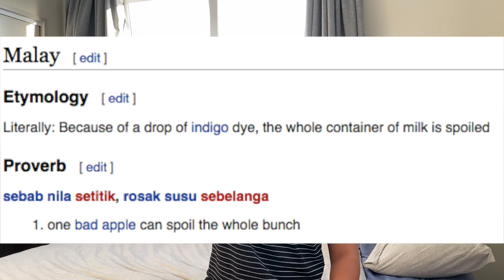3 Years Later - Living in New Zealand (2017 - 2020)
MALAYSIAN SUBTITLES ARE ON THEIR WAY!

Recapping my experience in the past 3 years of me living here in New Zealand

-Working Holiday Visa
-Student Visa
-Working In New Zealand
-Migrating